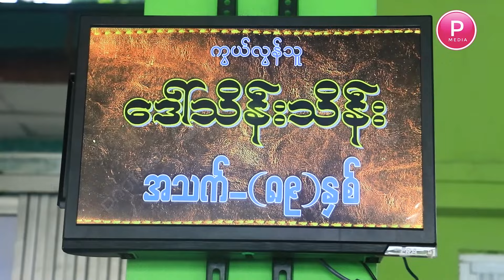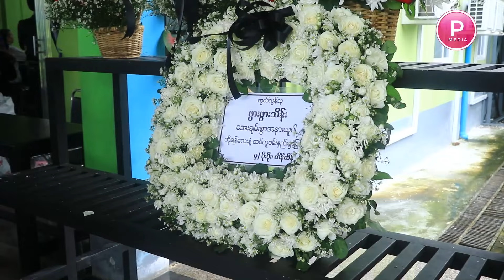သရုပ်ဆောင် ရန်အောင်၏ မိခင် ဒေါ်သိိန်းသိန်း ရဲ့ ဝမ်းနည်းဖွယ်ရာစျာပန အခမ်းအနား မြင်ကွင်းများ